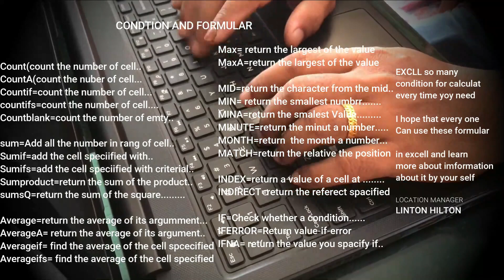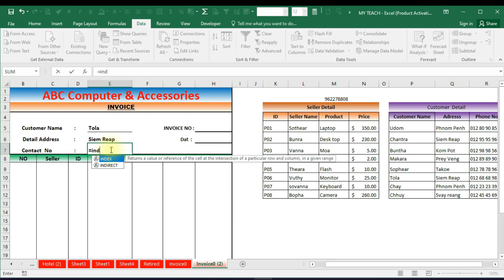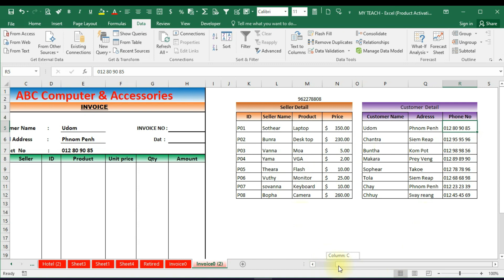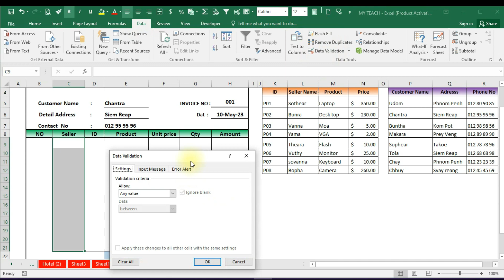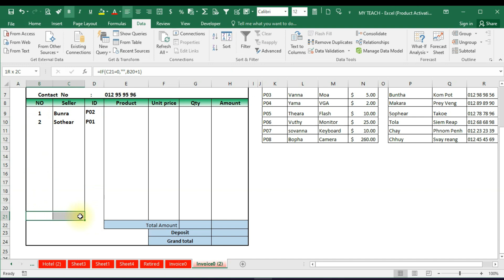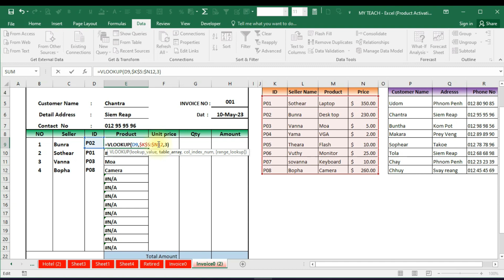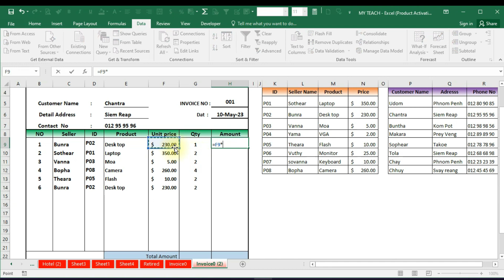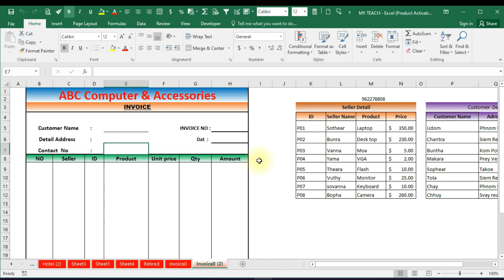របៀបបង្កើតវិក័យបត្រ័ដោយចងឈ្មោះអតិថិជននិងផលិតផល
វីដេអូនេះខ្ញុំចង់បង្ហាញពីការចងរូបមន្តនិងការធ្វើបញ្ចីផ្សេងៗដល់បងប្អូនទាំងអស់គ្នាក្នុងកម្មវិធី Excel

In this video I want to show you how to use function in Excel computer I hope that it will help you to understand